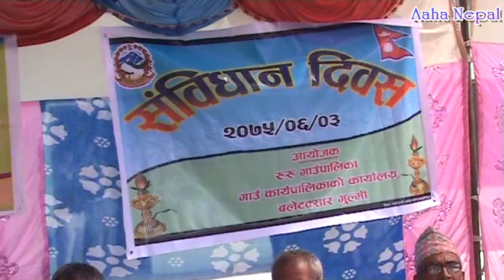सुन्दै आनन्द आउने मुरलिको धुन ।।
क्या गज्जबको मुरलिको धुन